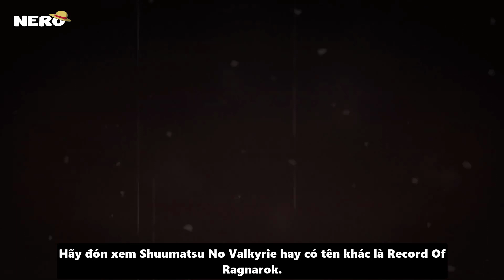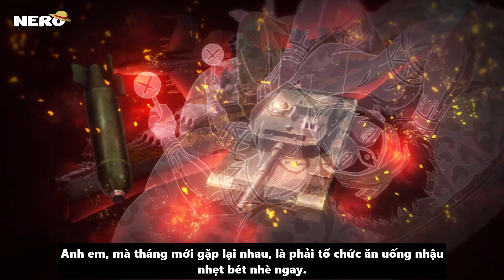Nhân Thần Đại Chiến | Shuumatsu No Valkyrie - Record Of Ragnarok | Tóm Tắt Anime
►Theo Dõi Mình Tại Đây:
Cảm ơn anh em đã xem video và ủng hộ kênh của mình
COPYRIGHT: